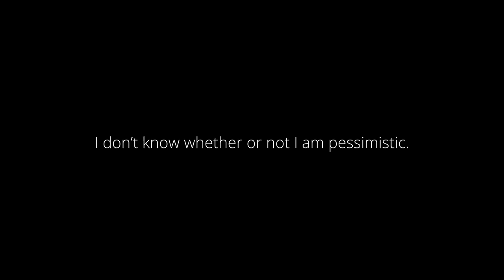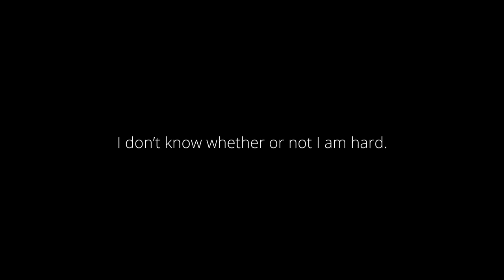Peter Moran & Christian Bök - Busted Sirens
To create this poem, Christian Bök took a list of questions, originally asked by fellow poet Ron Silliman in the poem Sunset Debris, and then fed them into the AI language software known as ALICE.

The steady, mechanical rhythm of ALICE's answers, and the unpredictable repetitions of her stock phrases, serve to structure the music in this composition.

Performed by Anna Snow (soprano) and Kate Ledger (piano) at the York Late Music Festival, England, 5th March 2022.